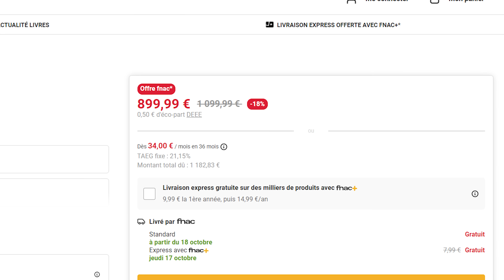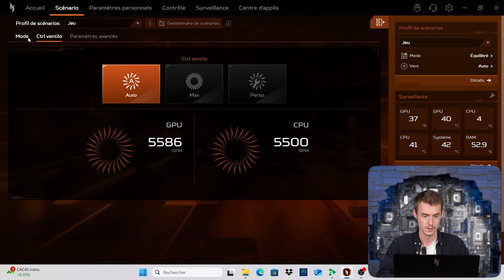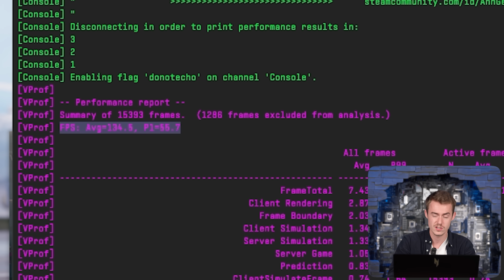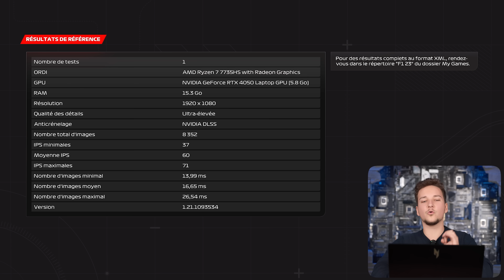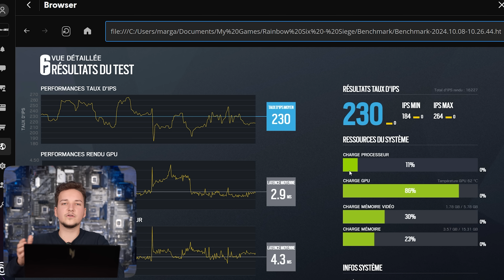On teste un PC PORTABLE GAMER 899€ ! ACER NITRO V15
✅ PC PORTABLE GAMER ACER NITRO V15 dispo à 899€ chez la FNAC